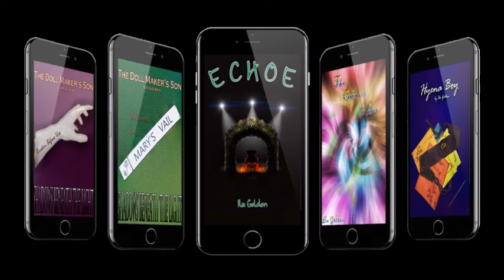Vlog 280: Updating Passport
yup